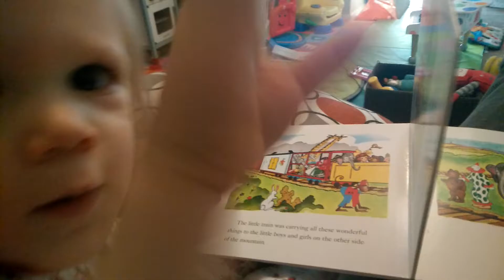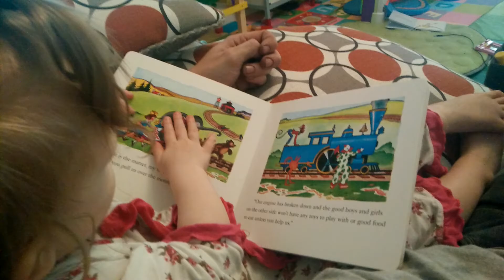Sweet Girl Reading